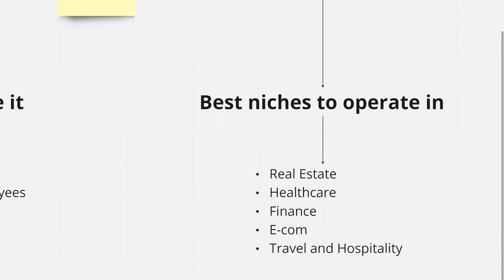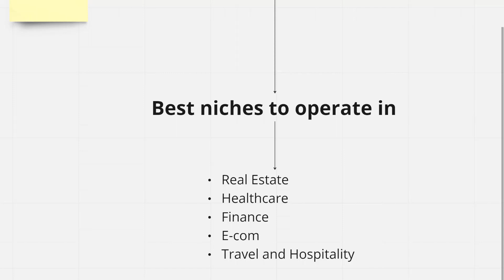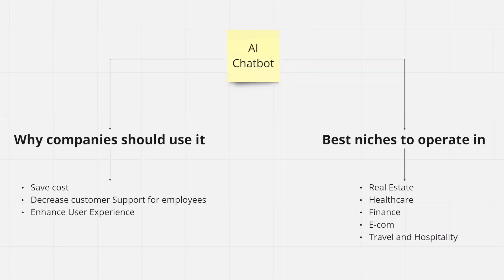Unveiling Top Niches for AI Chatbots: Insights & Success Strategies for Your AI Automation Agency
My AI Consulting Services 👋🏼
Want to speak with me about your next big project?

Welcome to my comprehensive tutorial where I guide you on the exciting journey of establishing your very own AI Automation Agency. This video serves as a step-by-step masterclass, specifically designed to hand-hold beginners through the process of kick-starting their venture in the realm of AI automation. The meticulous preparation that has gone into this video, spanning weeks, is testament to my commitment to equip you with all the vital information and strategies you need to set up and expand your AI Automation Agency.

AI Automation Agencies are rapidly emerging as an innovative and profitable means to capitalize on the booming AI industry and establish a thriving business. And as a pioneer in the field and creator of an acclaimed AI model, I felt compelled to share my knowledge and insights. This video is my effort to ensure that everyone venturing into this exciting industry does so with a solid foundation and understanding, setting them off on the right path to success.

In this video, we will delve into the mechanics of setting up an AI Automation Agency, break down the complex terminologies, discuss common hurdles, and provide solutions to overcome them. You will learn about critical decisions like choosing the right niche for your AI chatbots, figuring out your target audience, establishing your unique value proposition, and crafting effective marketing strategies.

Moreover, you'll get an in-depth understanding of the business side of running an AI Automation Agency—fundraising, building partnerships, hiring the right talent, managing operations and much more. Not only this, but we will also discuss the role of ethics and responsibility in the AI industry and how to ensure that your agency practices adhere to the highest standards of integrity.

Think of this video as your personal mentor and guidebook, a treasure trove of insights that will put you on the fast-track to becoming a successful AI Automation entrepreneur. So, whether you're an ambitious entrepreneur, a curious student, or a tech enthusiast, this video is the perfect launchpad for your journey in the world of AI Automation Agencies.